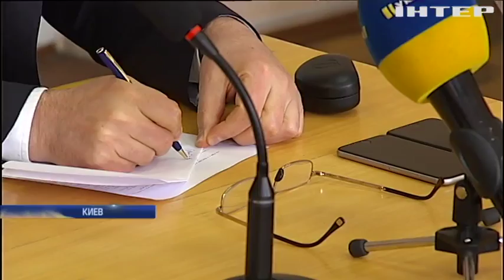Дело Мартыненко: следствие планирует завершить досудебное расследование в декабре